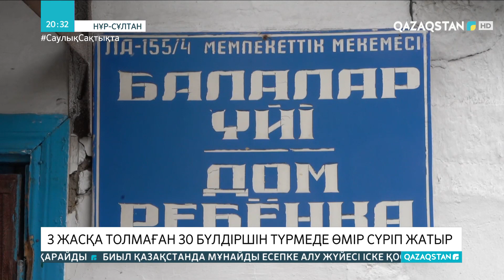Елімізде 3 жасқа толмаған 30 бүлдіршін түрмеде өмір сүріп жатыр